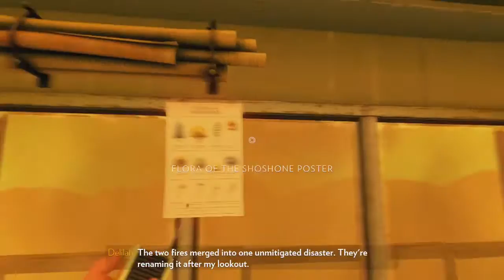Jared Stumbles Through Firewatch! Part 12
This is my playthrough of Firewatch on the PlayStation 4. Enjoy!